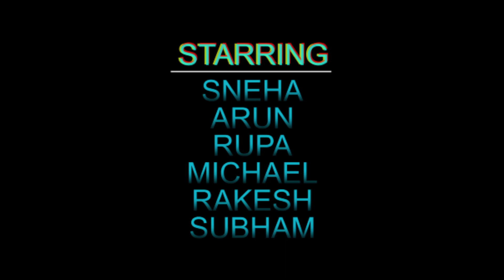DJ Snake -Magenta Riddim Dance Choreography By Michael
MICHAEL DANCE ACADEMY ,  BOKARO STEEL CITY (JHARKHAND)